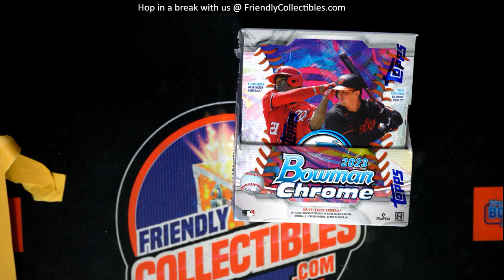2023 Bowman Chrome Baseball Hobby Box FILLER B ID 23BCH111